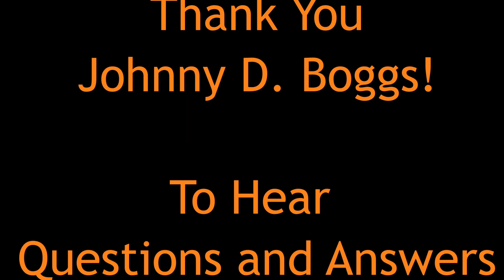SouthWest Writers Presents: Johnny D. Boggs on "Writing About Talking: Making Dialogue Sing"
This recording is from our meeting on August 24th, 2022, when Johnny D. Boggs gave a presentation on "Writing About Talking: Making Dialogue Sing"